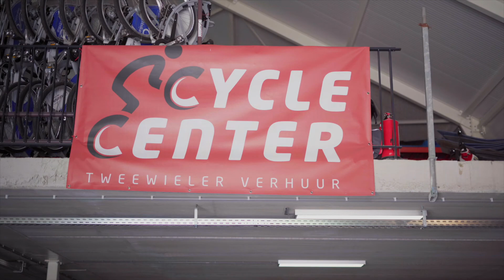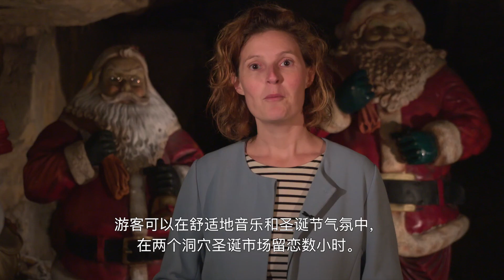Valkenburg Trailer Evenementen 2019